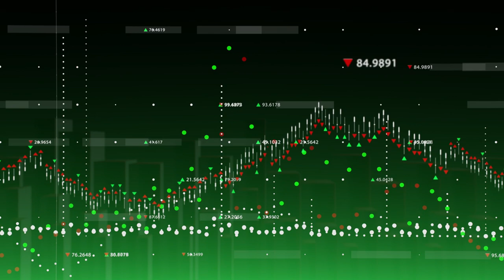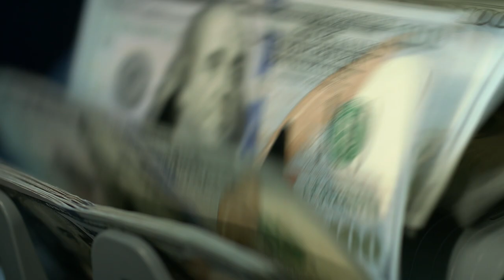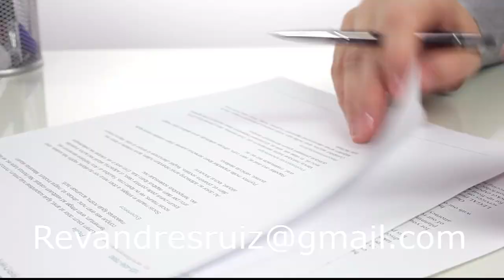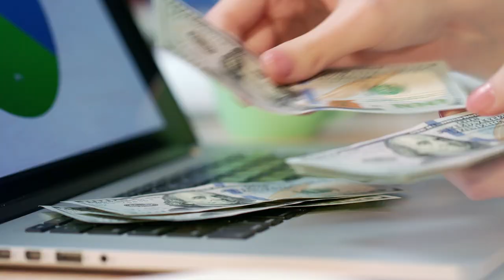Abre Tu Propio Negocio. Jose Andres Ruiz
Abre tu propio negocio. Gestiona tu capital ahora. Pasos solidos para abrir tu negocio con los principios de los Judios.